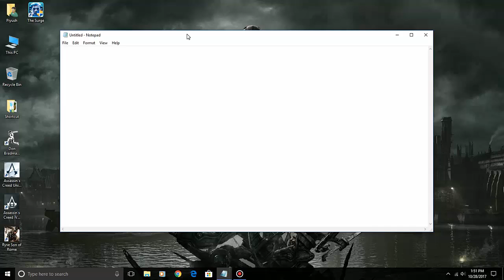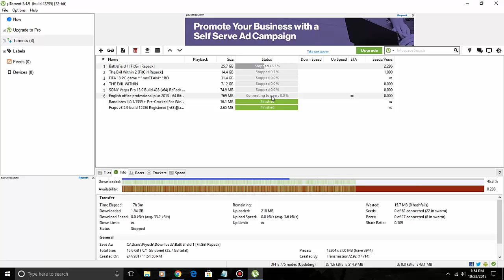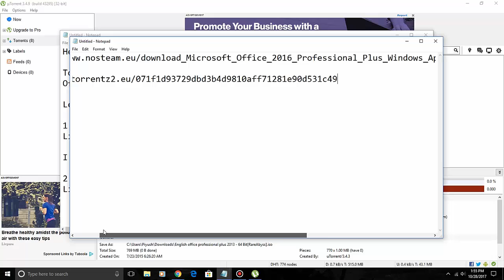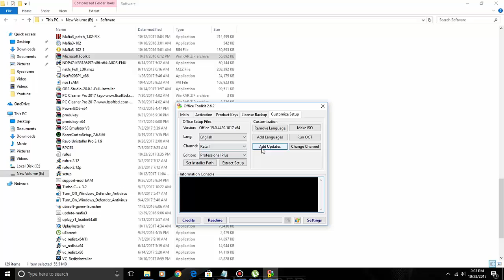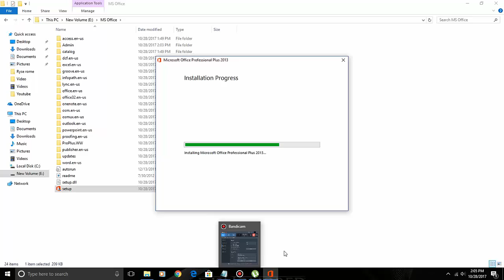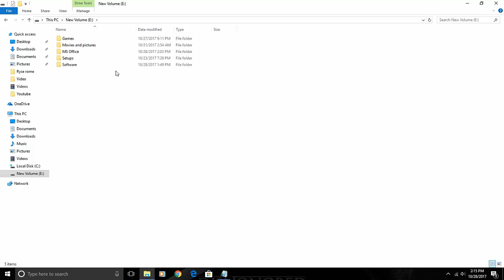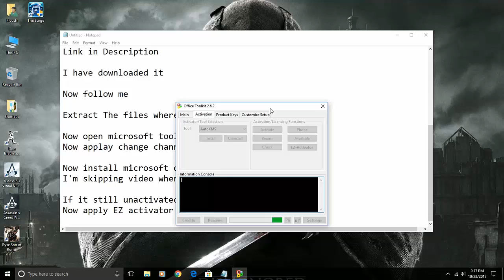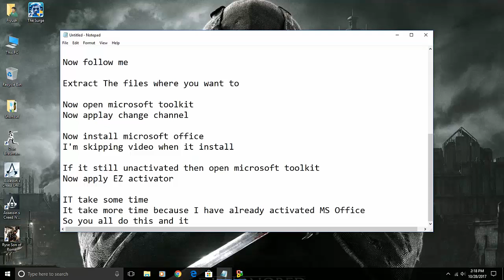How to fully download and activate Microsoft Office 2013 Professional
This Trick also works when you want to activate windows